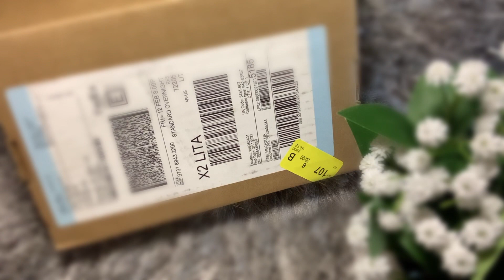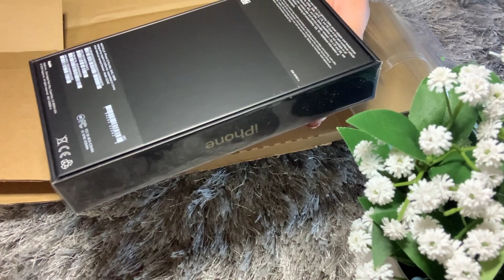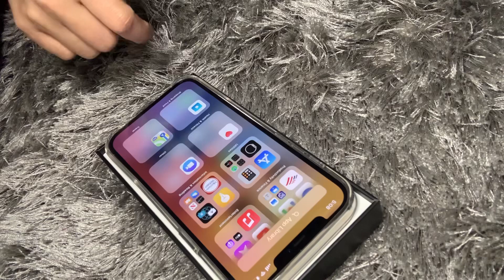iPhone 12 Pro Max Unboxing + Casing | iPhone 12 Pro Max Gold#Iphone12#Gold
A very special valentines gift 🎁 from my dearest husband iPhone 12 Pro Max.